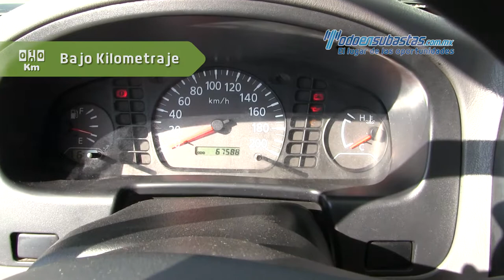Nissan Chasis Cabina 2013 - 049498